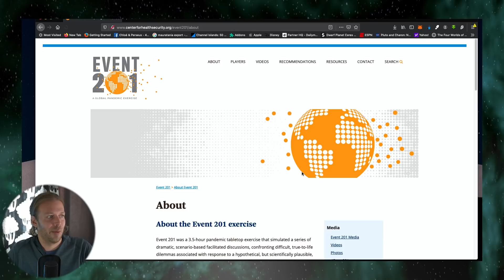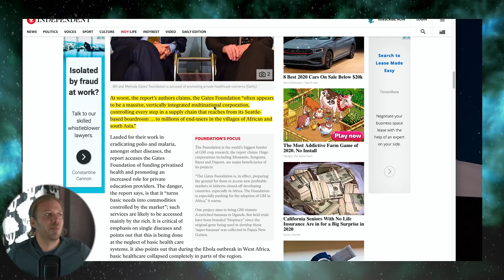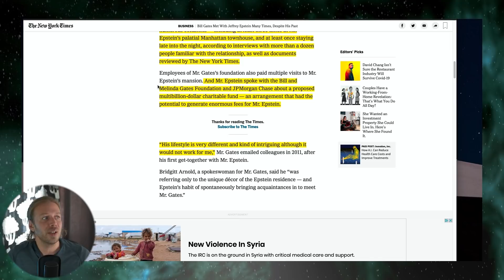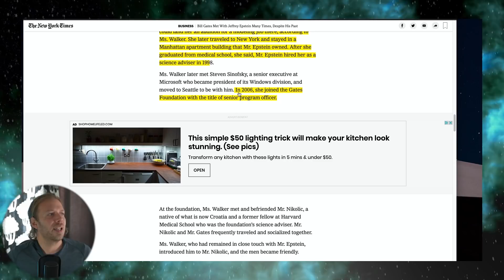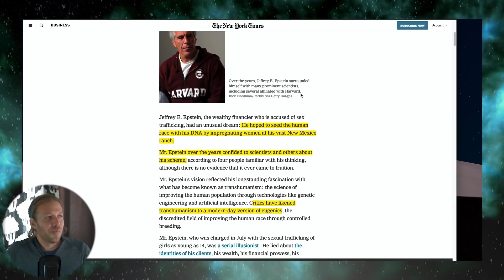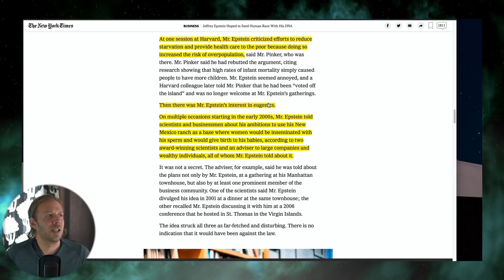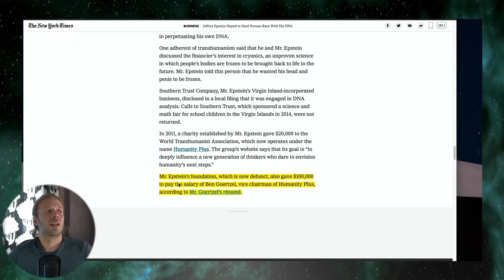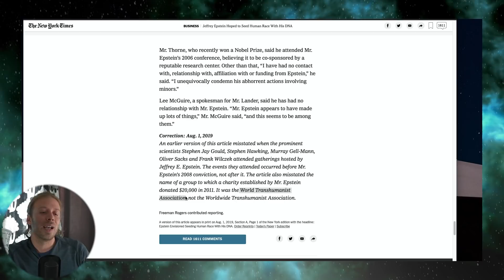Why is Bill Gates smiling during COVID-19 PANDEMIC interview? PART1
(please provide an email if you donate so I can follow up)...
Or just spread the word.